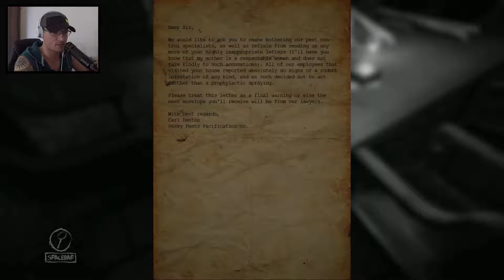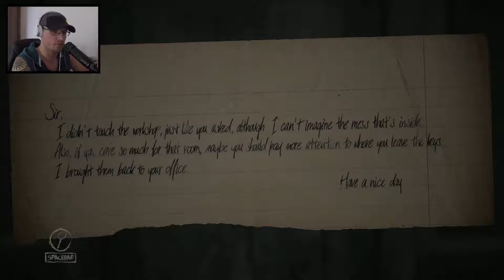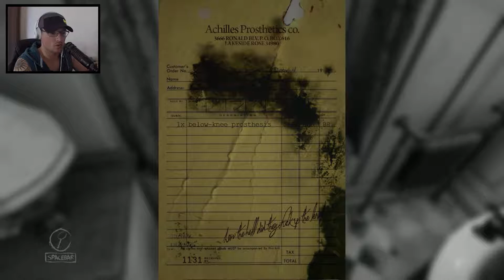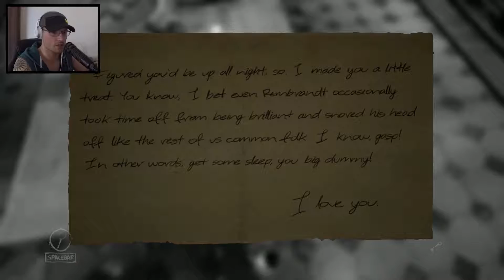LAYERS OF FEAR #01 ★ Es war ein Mahler ★ [ Blind ]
Spiel: Layers of Fear
Plattform: PC
Made by: Aspyr / Bloober Team , 2016